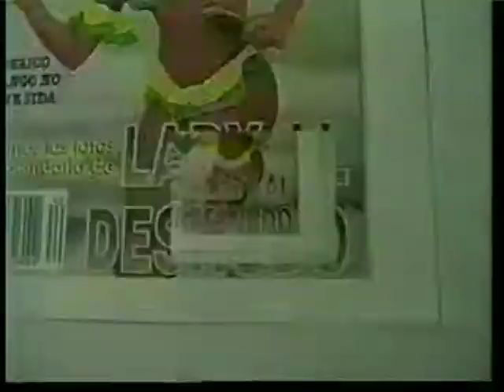LADY NORIEGA RELL DE ACTUACION, CANTANTE, PRESENTADORA Y CALENDARIOS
Novelas